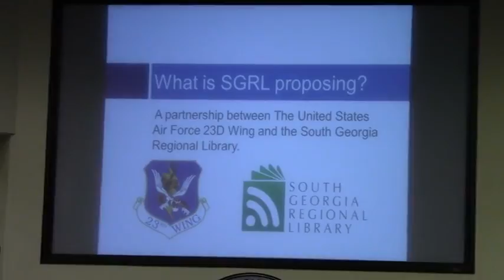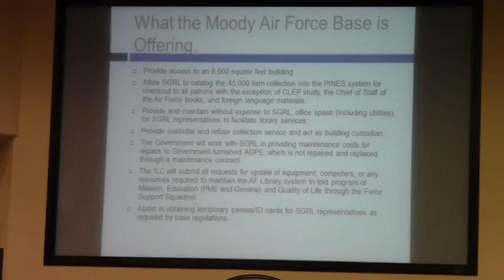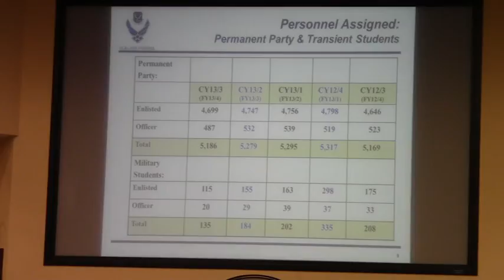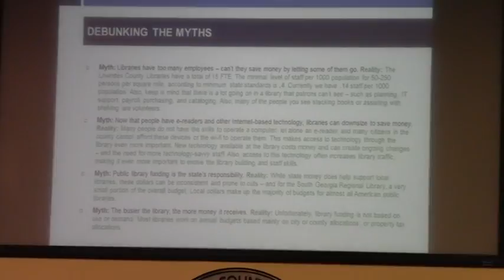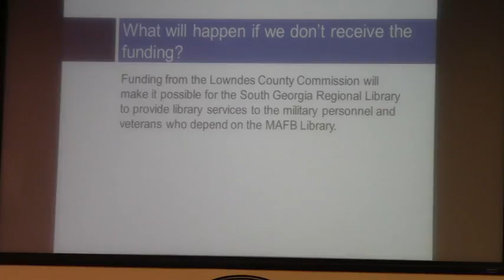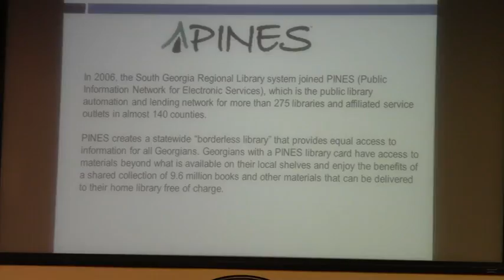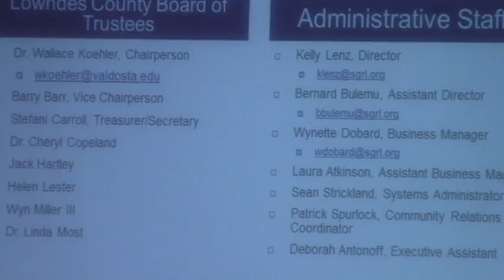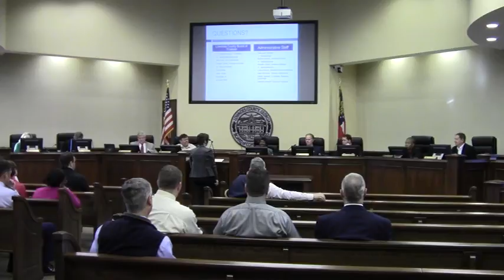04458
Lowndes County Commission Work Session 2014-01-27